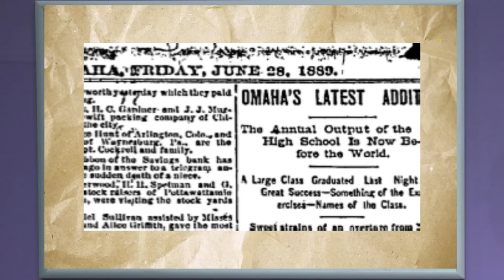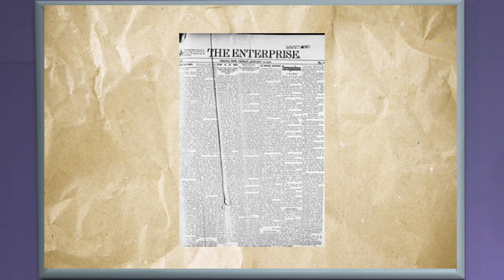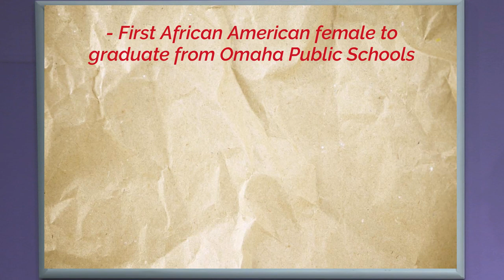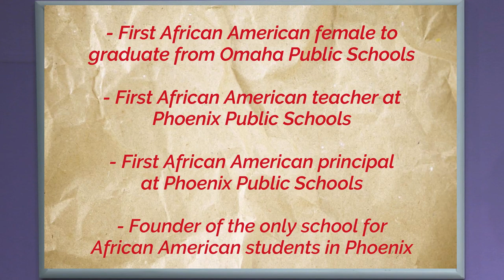Mister K Celebrates Comfort Baker | Ep. 16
During Black History Month, Mister K will be shining a light on some of the many men and women of color who had a helping hand in making the world we live in today, possible for everyone.

At the Clubhouse, Mister K invites children and families to join him in learning all there is to know about the world around them while providing the key skills that are needed to grow. Through music, friends, and your imaginations, Mister K, provides a fresh, modern twist to the successful classic styles of teaching.

"Don't give up, always be kind, follow your dreams and you will be simply amazing!"
- Kerron Stark